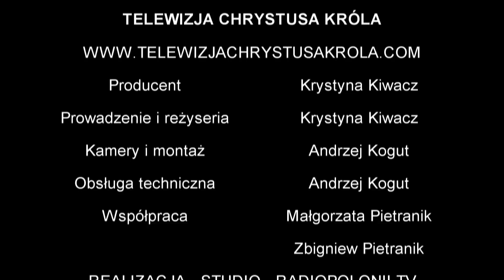Igor Nadolski - Misja Polski w świecie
Zapraszamy na rozmowę z Igorem Nadolskim z kanału "Ku Bogu."